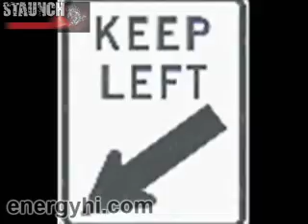Staunchenergy mlm opportunity (Staunch energy)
MySpace.com - Official Staunch Energy Site - Staunch Up! - 29 ...
MySpace profile for Official Staunch Energy Site - Staunch Up! with pictures, videos, personal blog, interests, information about me and more.
Staunch Energy Drink National Finals Rodeo - Events - Queensland ...
Hear the grunts of Bulls and Broncos bursting through the chutes at the Staunch Energy Drink National Finals Rodeo on the Gold Coast from Thursday 8 January ...
Australian Country Entertainment Guide - Weekly Times Now
Staunch Energy Drink National Finals Rodeo on the Gold Coast. The top 15 cowboys and cowgirls will compete for a 2007/2008 Australian Professional Rodeo ...